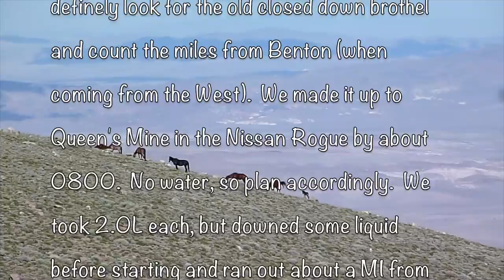2016 JULY Hiking Boundary Peak - Day Hike from Queens Mine.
2016 JULY Boundary Peak: 9MI, 3.9KFT, ~10HRS.  Turnoff for the road was a little obscure, so definitely look for the old closed down brothel and count the miles from Benton (when coming from the West).  We made it up to Queen's Mine (added an extra mile each way and 800 FT elevation, but the road to the pass was too rough for the Rogue and most others we met) in the Nissan Rogue by about 0800.  No water, so plan accordingly.  We took 2.0L each, but downed some liquid before starting and ran out about a MI from the cars.  None of the trail descriptions accurately captured the rock scramble along the last 1/3-1/4 of the trail.  The rock scree scramble was a mess.  At one point the trail disappears completely for about 0.25 MI.   Near the end of the hike we had 30 MPH winds, so some type of face protection is needed.  Plus, there is no shade for the entirity of the trail so definitely need protection from the sun and elements.